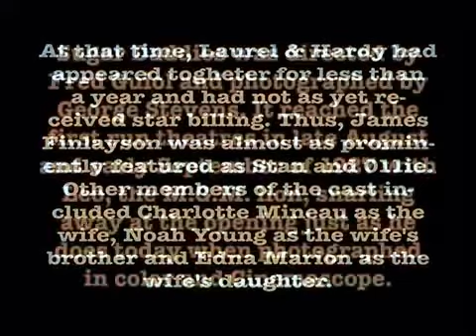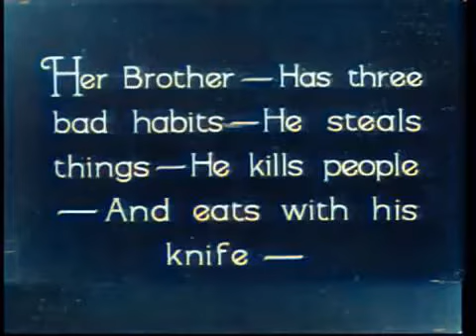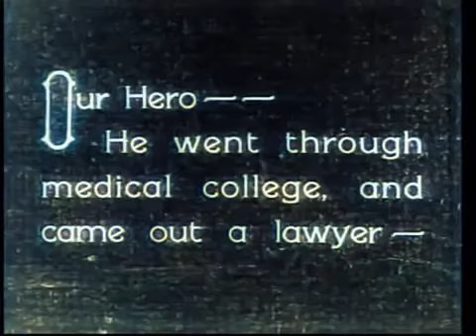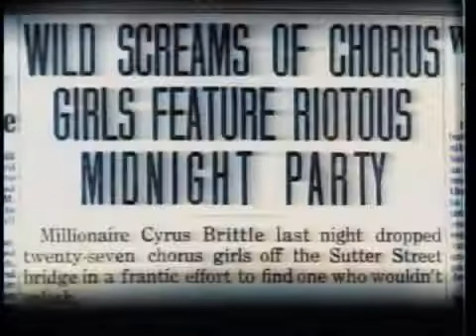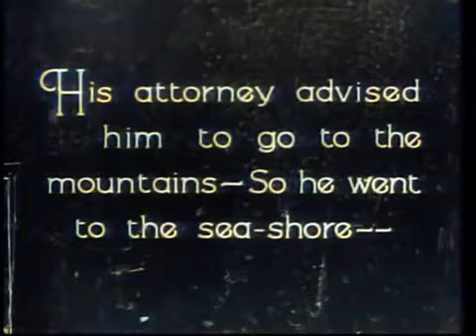O GORDO E O MAGRO - TRIÂNGULO AMOROSO - 1927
O Gordo e o Magro